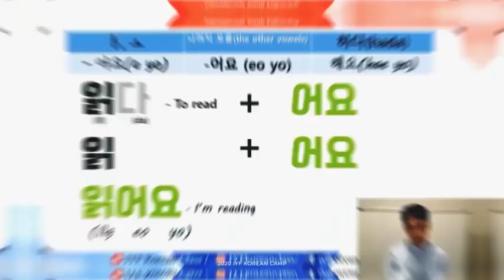KOREAN CAMP season 2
The Korean camp, at which 16,000 people joined, is starting again!
Do not miss the opportunity. Stop hesitating, and just jump into it!

▶Date: 24-25 AUG
▶Time: Refer to the image above
▶Participation fee: Free

▼Registation Link
vo.la/eng

What? You wanted to learn Korean but could't start? Don't worry, These 2 days will be your opportunity!

1. Korean Beginner(Grammar)
2. Those who want to talk with Koreans (Conversation)
3. Anybody interested in South Korea (Academy)
4. Anybody who has problems and worries in their lives (Special Lecture)